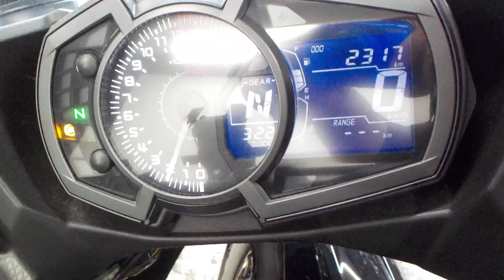ニンジャ 400 2023年 中古車 バイクショップ名:ライダーズポイント FEEL